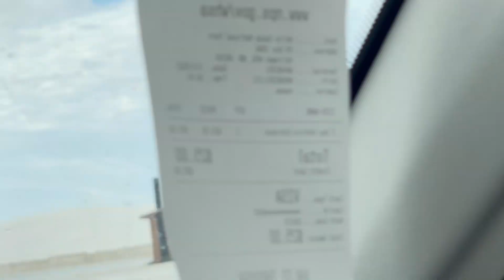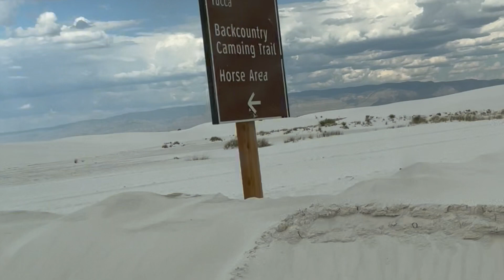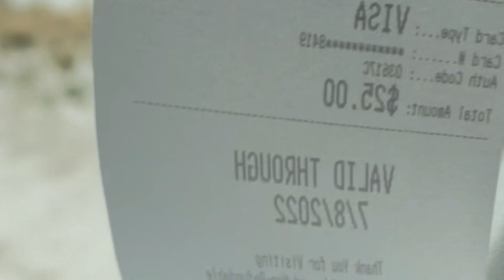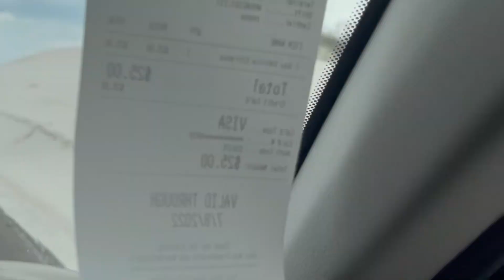Heaven on Earth,White sand,New Mexico.Nature is a Dream.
Best day of my life,Nature is a Dream. real beauty without any filters and flaws. White sand in new Mexico is heaven on earth. everyone must visit to feel the nature and its wonderful creativity.